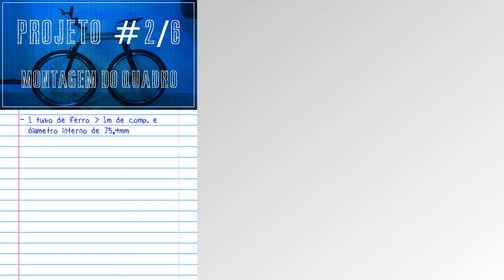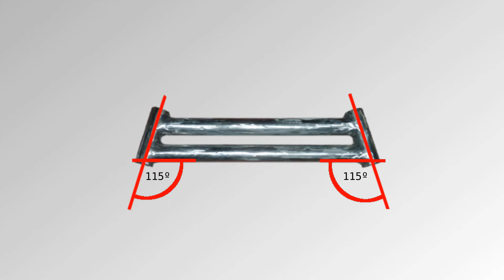Projeto da bicicleta sem corrente #2/6: Montagem do quadro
Informações sobre o vídeo:
Autor: Andre Oshiro Barcelos
Ano de produção: 2016
Software de edição: Blender 2.78
Host de renderização: Intel(R) Core(TM) i7-2600 CPU @ 3.40GHz - 8 cores.
Placa de vídeo de renderização:  GeForce GTX 760.
Tempo de renderização:  ~ 30min